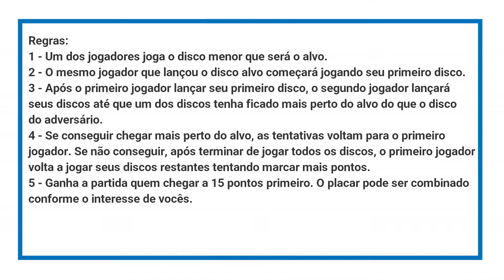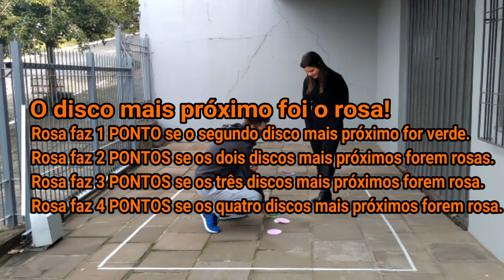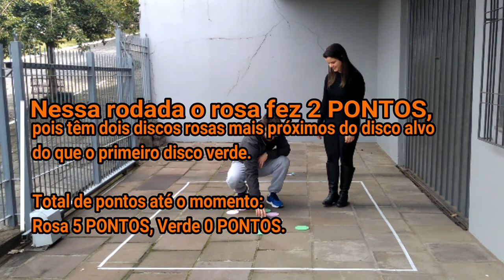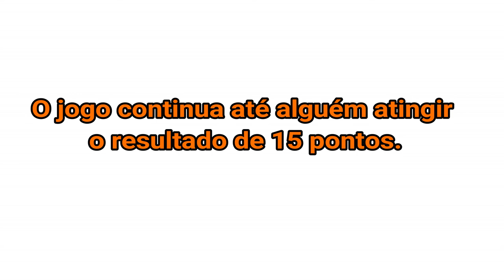Jogo Tejo ou Bocha Colombiana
Atividades de Educação Física adaptadas para tempos de isolamento social, quarentena e pandemia da COVID 19.